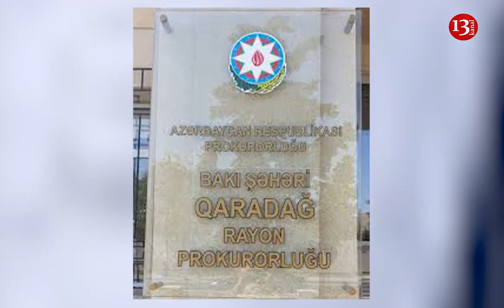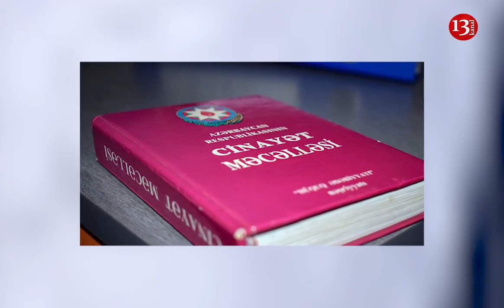Sədərək Ticarət Mərkəzində BƏDBƏXT HADİSƏ: Ölən və yaralı var